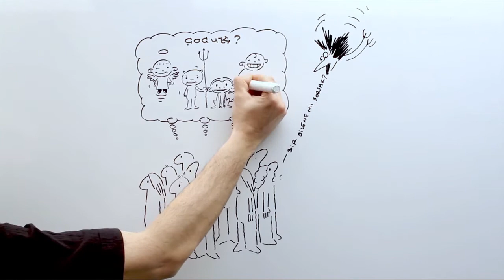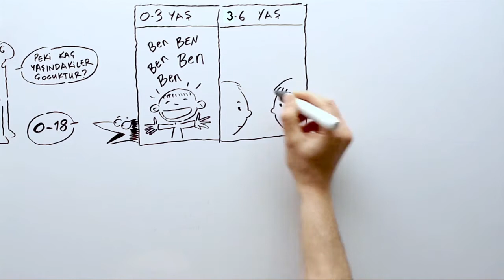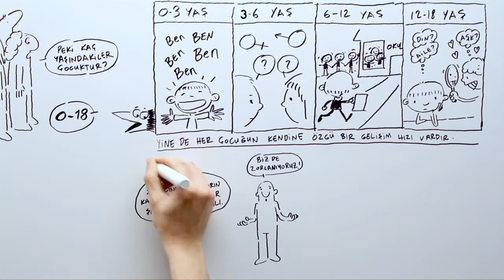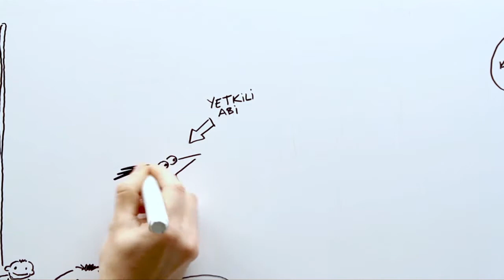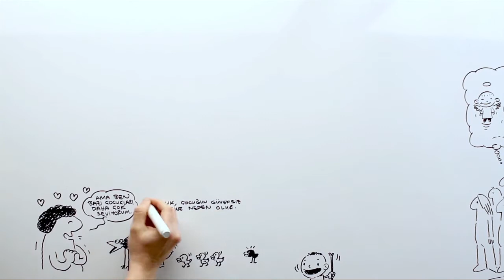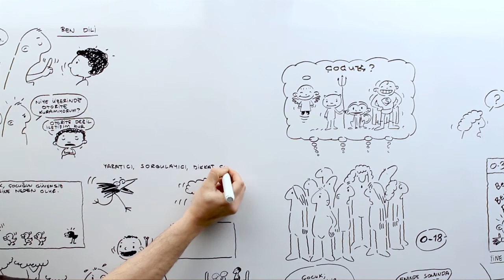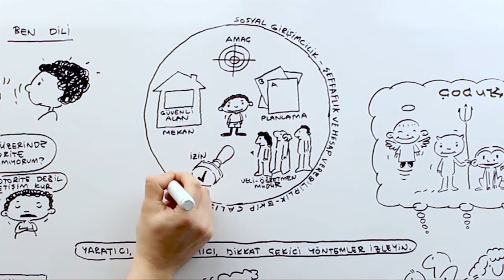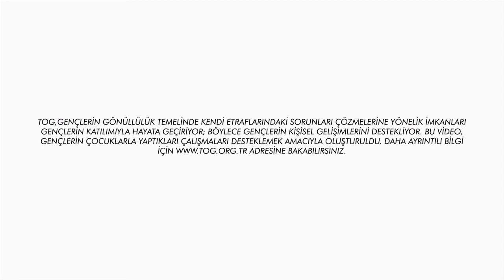Gençler için Çocuklarla Çalışma Kılavuzu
Çocukların gelişim özellikleri, çocuk katılımı ve çocuklarla çalışma ilkelerini anlatan animasyon filmi.